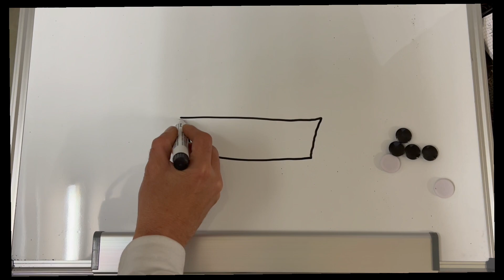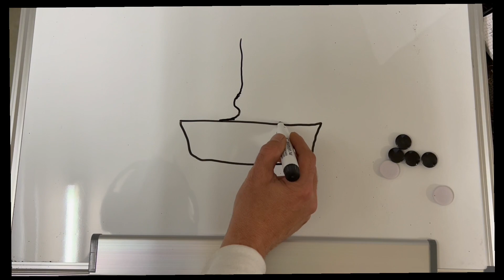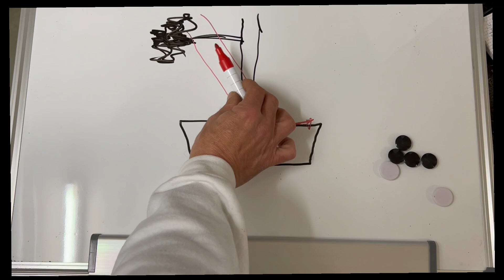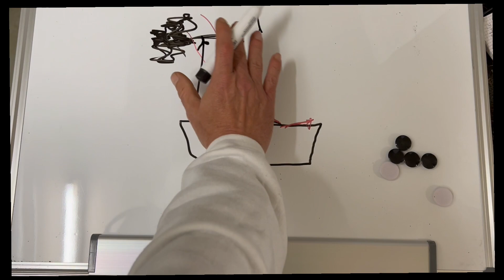Carpinus coreana / Ausrichtung eines Bonsai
In diesem Video erkläre ich auf was ich schaue wenn ein Bonsai in die Schale kommt.
Blinkwinkel, Neigung etc. sind die Themen die besprochen werden.

Gleichzeitig erzähle ich was über die Carpinus coreana und mache ein kleiner Winterschnitt.

Wir kommen der Zahl näher….. Dank euch.